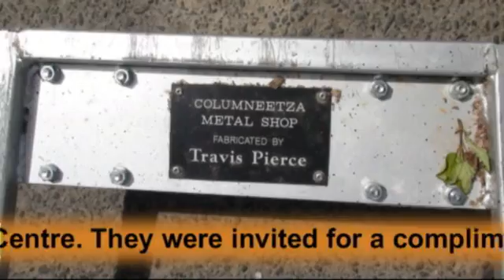Steel Cart Project Columneetza S.S. Students May 26 2010 in Williams Lake BC.mp4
Metal Shop students at Columneetza S.S. in Williams Lake, BC were commissioned by Canadian Tire Manager Brian Stefan in Williams Lake, BC, to design and fabricate steel carts for use in the garden centre at the store. Under the watchful eye of teacher Dan Corbett, the students had a taste of applied learning as they completed the task through to the end. From designing a prototype to welding, fabricating and assembling, it was an excellent example of contributing to community and supporting the local economy.